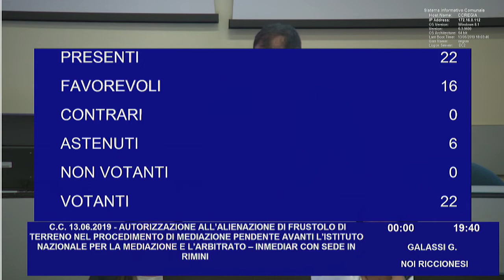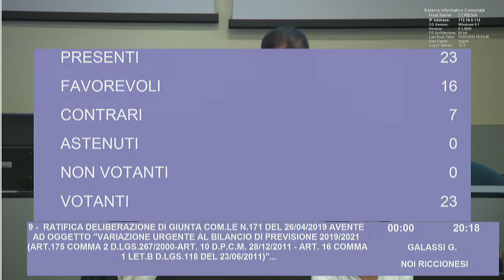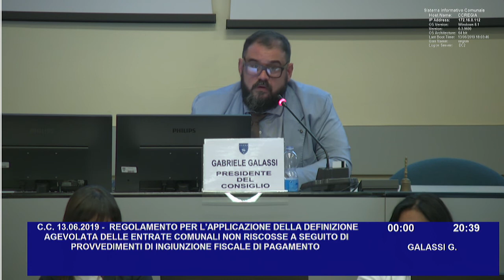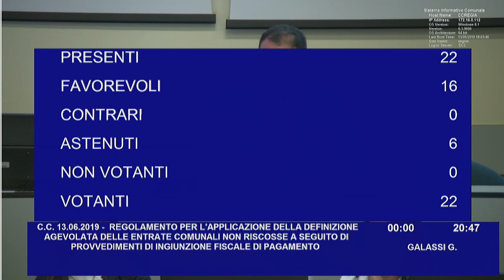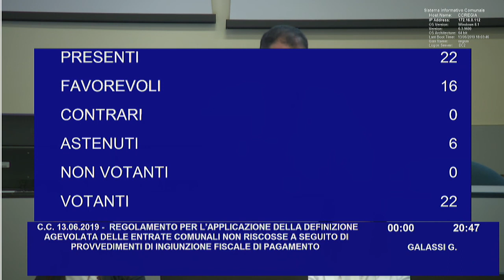Consiglio Comunale 13 giugno 2019 - prima parte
Streaming live del Consiglio Comunale di Riccione